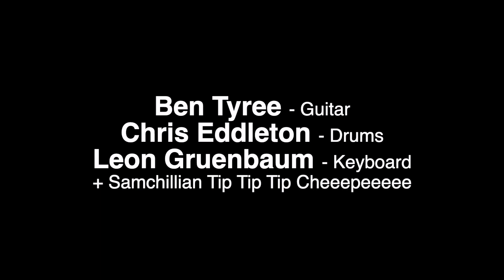"Sol Song" Ben Tyree's Activator Trio LIVE @ NuBlu (NYC) 2024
Ben Tyree - Guitar
Chris Eddleton - Drums
Leon Gruenbaum - Keyboards
+ Samchillian Tip Tip Tip Cheeepeeeee

Video by: V. Jeffrey Smith